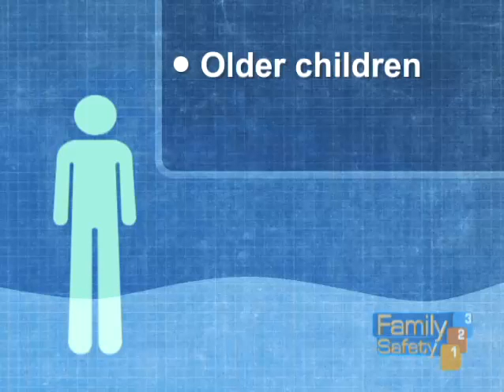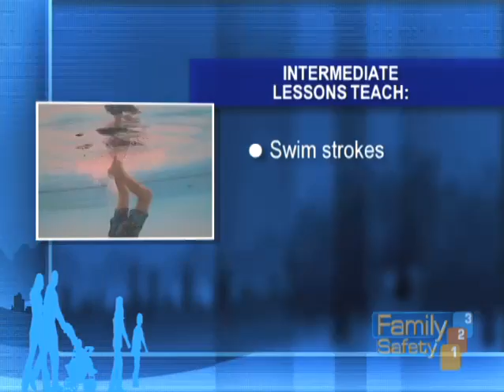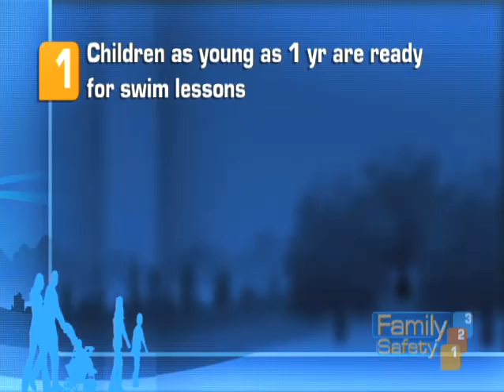Swim Lessons for Children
How to find a swim program for your child.